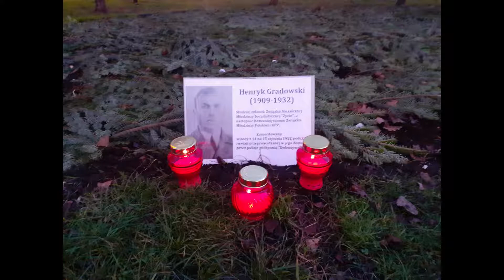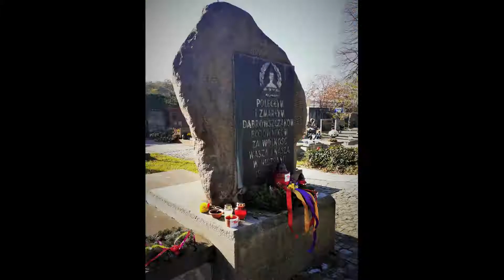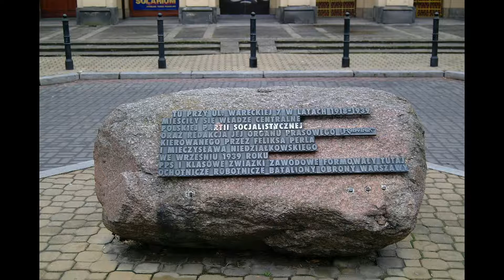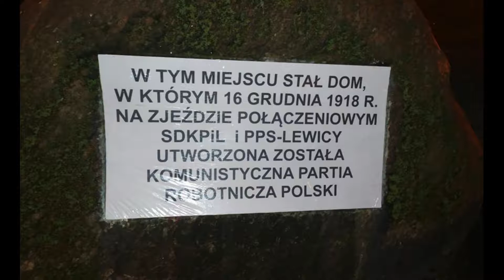Co nowego w nowym roku?